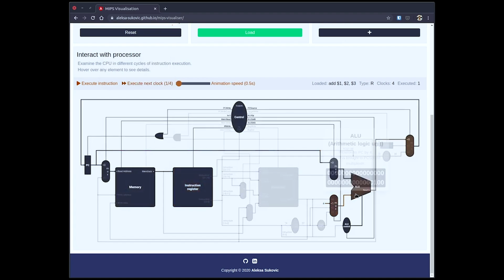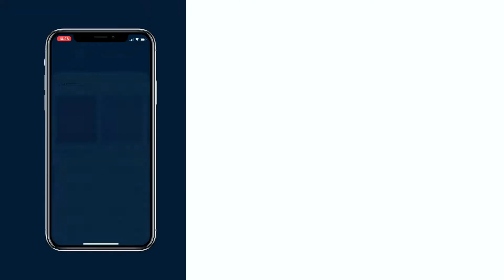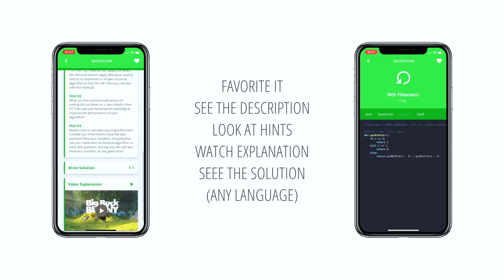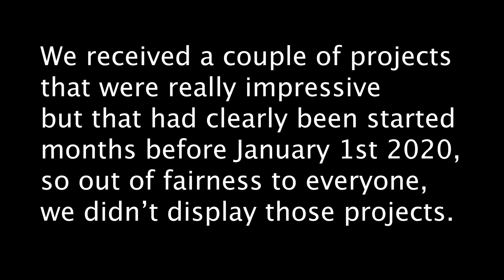Software Engineering Project Contest WINNERS - Winter 2020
The winners of the first official AlgoExpert Software Engineering Project Contest are...